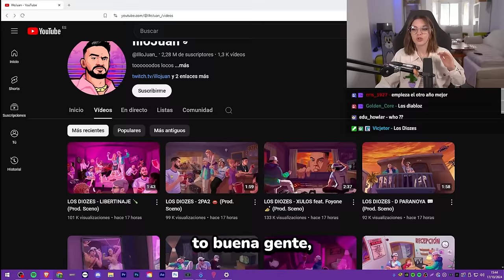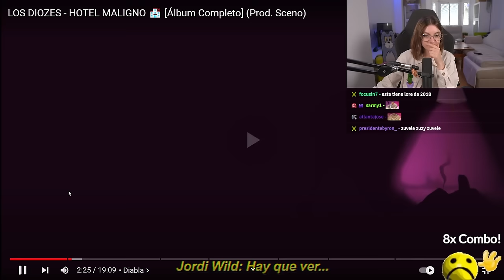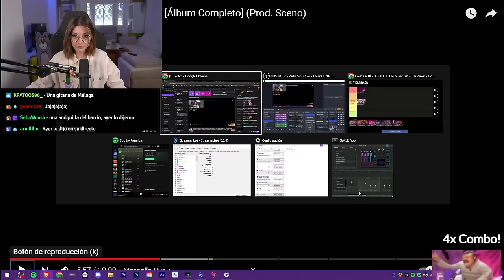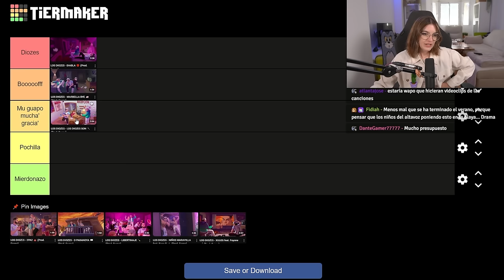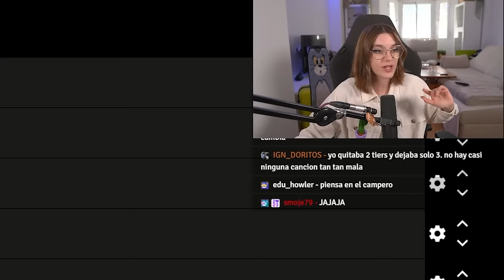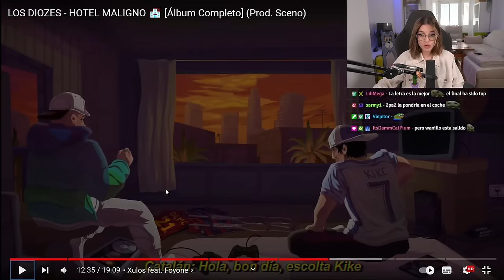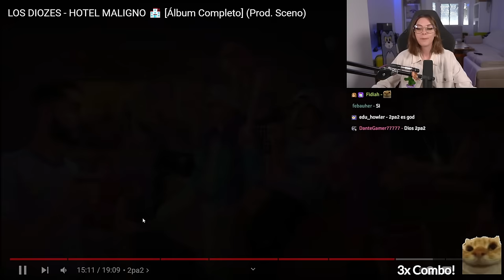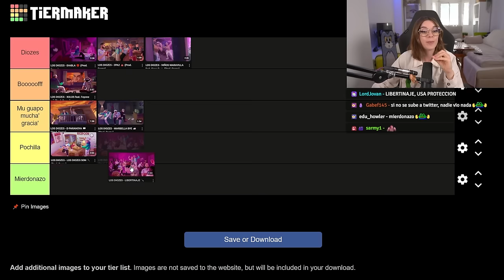Tier List de Hotel Maligno de Los Diozes (Illojuan y Spok Sponha)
Reacción y puntuación de las canciones del album de Hotel Maligno de estos chavales tan majos de Marbella

TIEMPOS:
0:00 La Tierlist
0:24 Los Diozes Son
2:50 Diabla
7:29 Marbella Bye
9:38 Niños Maravilla ft Kase O
12:42 D Paranoya
14:57 Xulos ft Foyone
17:56 2pa2
20:27 Libertinaje